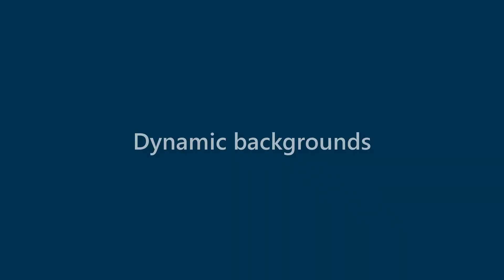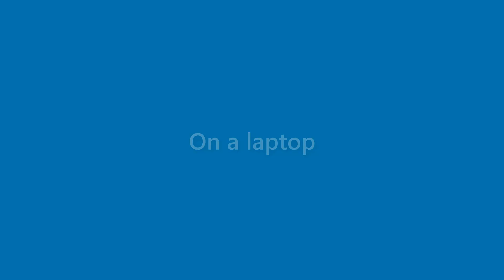Maxine Sampson - appearance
Name Look - Maxine Sampson - appearance. In this video we present "Maxine Sampson" name look and feel in various scenarios.
This video will cover:
How does "Maxine Sampson" look as a personal letterhead?
How does "Maxine Sampson" look on a business card?
How does "Maxine Sampson" look on a computer/laptop screen?
How does "Maxine Sampson" look with different background colors?
How does "Maxine Sampson" look with various fonts?